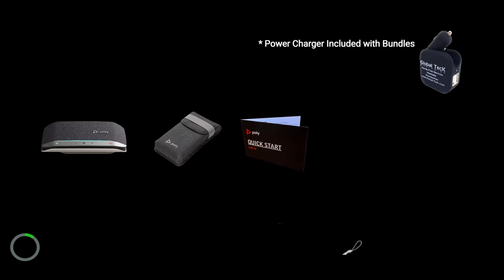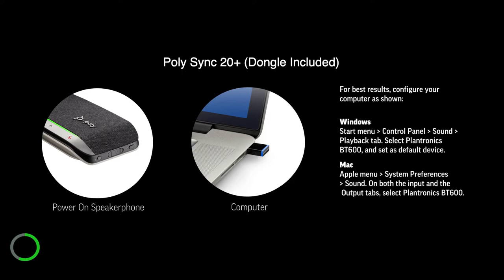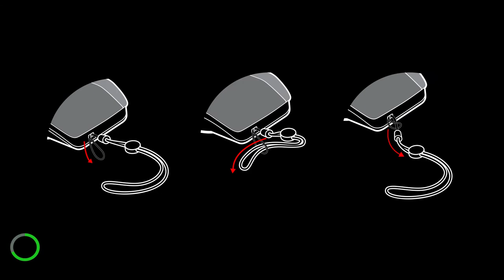How To Use Your Poly Sync 20 Step by Step Setup Guide, Configuration For Bluetooth, Rocket Button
In this video, you will see how the Poly Sync 20 portable speakerphone is configured, set up, and used for PC and mobile usage.  The Sync 20 and Poly Sync 20+ speakerphones can be used with both Mac and Windows systems.

The Poly Sync 20 speakerphone is the latest generation of speakerphone for Poly (formerly Plantronics).  Speakers on the poly sink 20 have a wide range of audio to fit any application including online Zoom meetings, conference calls, mobile calls, video teleconferencing, streaming music of your favorite apps such as Pandora, Spotify, and others.

Need better range or a better signal when using the Poly Sync 20 Speakerphone:
Blue Beacon Range Extender:

The Poly Sync 20 is IP64 rated for dustproof and waterproof.

💡💡Don't forget to hit the "Save" icon on Youtube so that you can watch this video later for quick reference when you need it.

Among the many speakerphones that we have tested over the years, the Poly Sync 20 is among the top of the performers especially if you're looking for an upgrade to your business conferencing needs.  The improved audio along with the outdoors capability put it into a class by itself. The customizable rocket button allows you to perform your favorite tasks -  Pause/Resume allows you to play or pause music from your smartphone Device Status Check, Clear Trusted Device List, Launch your Smartphone Voice Assistant..this is super handy, Smartphone Redial or hold.

Additionally, you will not find any other speakerphone in its class that also charges your smartphone so that you are always in the game and never miss any of the action.

With the Poly Lens software, you can further customize the poly sink 20 according to your needs. If you're a Microsoft Teams user you will love the integration for many of the features that make teams a great experience including :
*Voicemail notification
*Bringing Teams to the forefront on PC
*Answering calls on the speakerphone
*Placing calls on hold
*Juggle multiple calls
*Leave meetings

Pro Tip: Teams certified devices like the Poly Sync 20 contain an “alert” button that lights up to signal meeting starts, missed calls, and voicemail. Press the button to quickly access the on-screen Join meeting button or check missed calls and voicemail.

We want to help you find the perfect device that fits your needs.